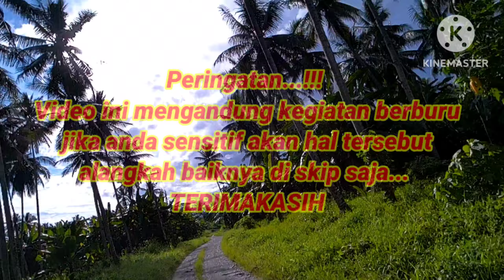JALAN2 HUNBAR TERBARU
Kali ini kita jalan-jalan HUNBAR lagi kita